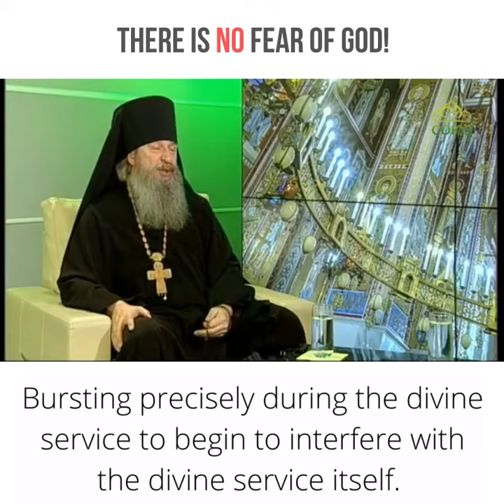No one will invite you to chat, DRINK TEA (father Melchizedek)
Archimandrite Melchizedek (Artyukhin) is a clergyman of the Russian Orthodox Church, archimandrite, rector of the Church of the Holy Apostles Peter and Paul in Yasenevo and the Church of the Intercession of the Most Holy Theotokos in Yasenevo, press secretary of the Synodal Department for Monasteries and Monasticism.